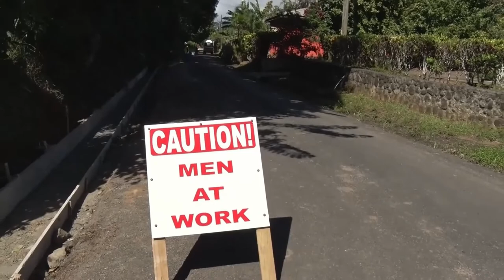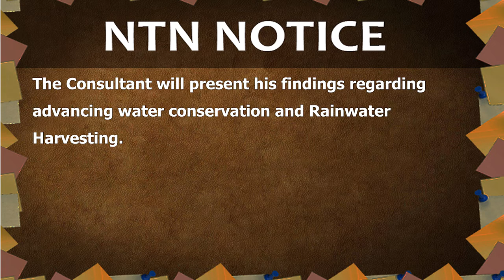GIS Midday News Brief (March 6, 2020)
In today’s news brief:
The Road Improvement and Maintenance Program (phase IV) remains the largest single investment in road rehabilitation in Saint Lucia; the Minister for Agriculture tours the ‘Seven Crops Project’ sites; and a national consultation on rainwater harvesting to be held next week.